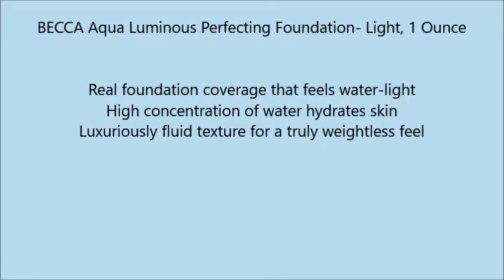BECCA Aqua Luminous Perfecting Foundation Light, 1 Ounce